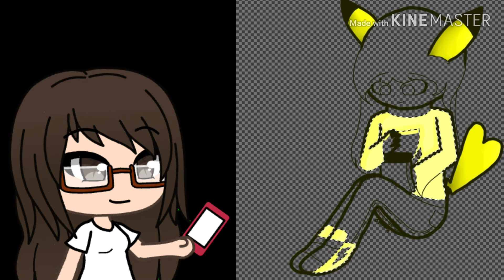Electra(Oc) Speedpaint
Apps used:
Ibis Paint X
Gacha Life
Background Eraser
Kinemaster